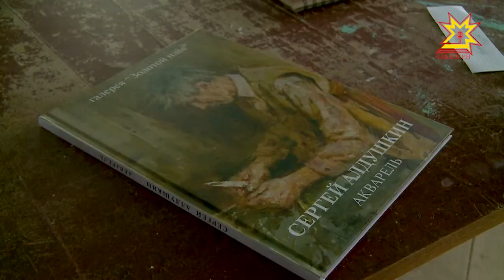Артистсен портречĕсене ÿкереççĕ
Чÿк уйăхĕн 24-мĕшĕнче Шупашкарти хальхи искусствăсен ÿнер музейĕнче театр тытăмĕнче тăрăшакансен портречĕсен куравĕ уçăлать. Унта Мари республикин ÿнерçи Сергей Алдушкин та хутшăнать. Эпир унпа шăпах ĕç вăхăтĕнче тĕл пултăмăр.